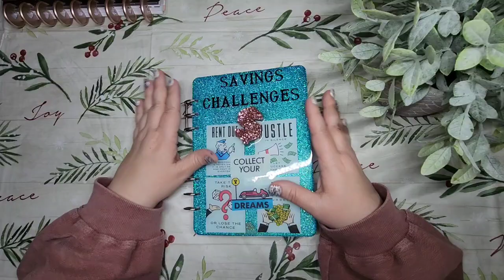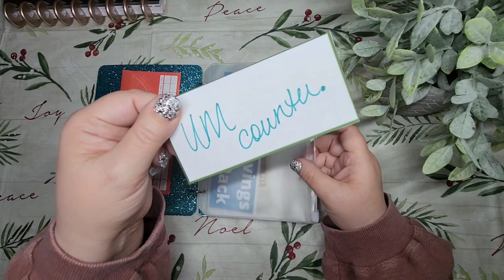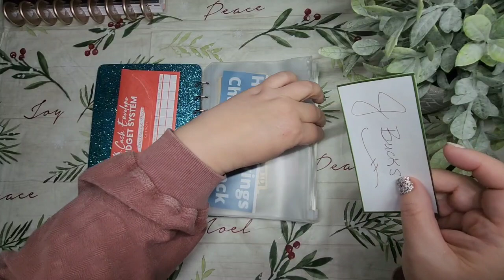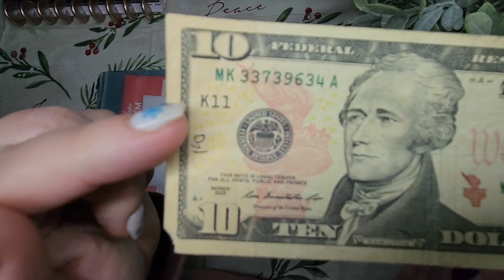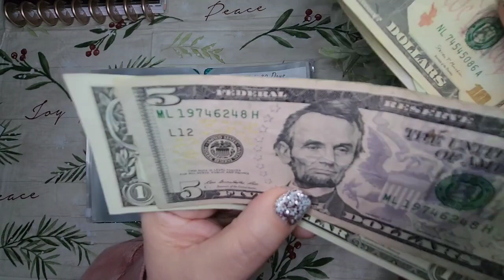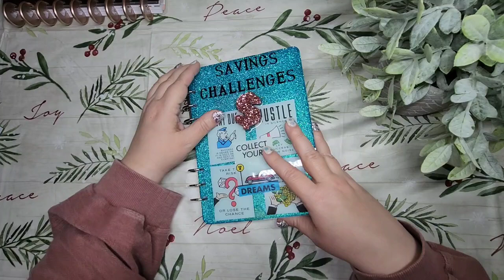Donation Update, No more Ummmms!!!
Just a chit chat about my plans to give.

Musician: @iksonmusic